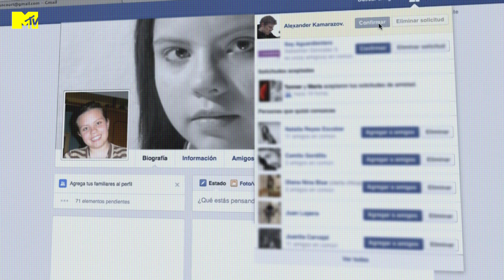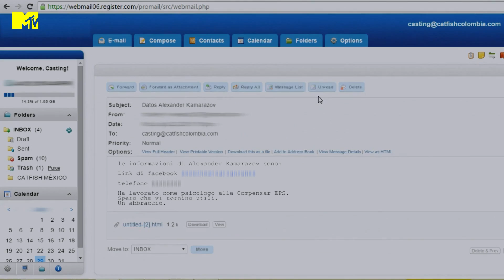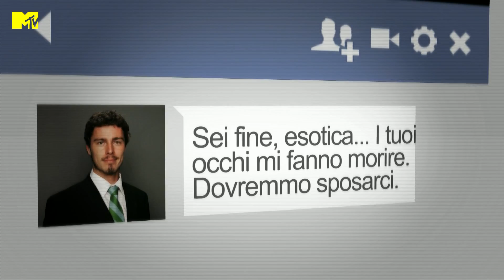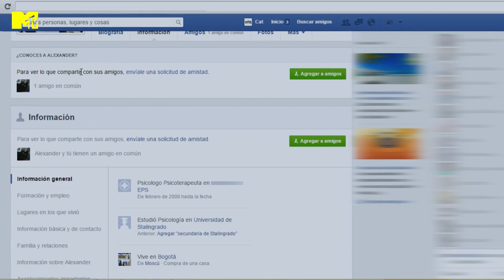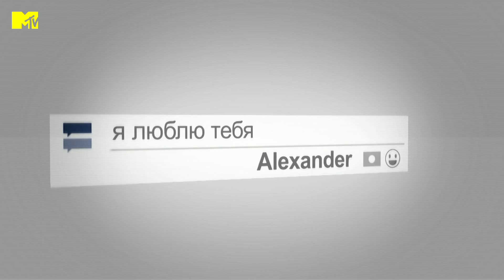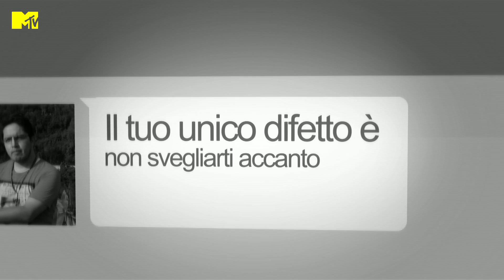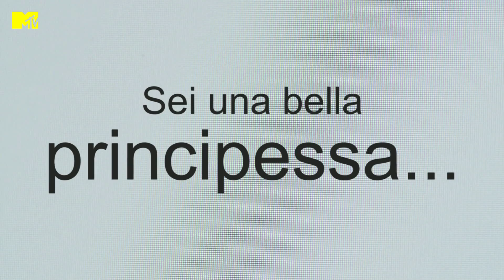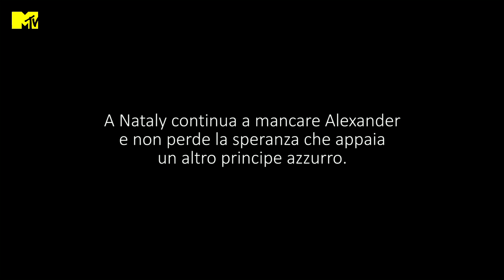Catfish Colombia: la storia di Nataly e Alexander (Hernado) | Episodio 6 Stagione 2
Nataly e Alexander si sono conosciuti online. Lei è colombiana e lui russo, ma vivono entrambi a Bogotà. Quando fissano una data per incontrarsi, lui sparisce... Non perdere Catfish su MTV (Sky 131) e in streaming su NOW, sul canale Catfish di Pluto TV e anche su Paramount+

Quali sono i rischi di una relazione nata sui social network o in chat? Chi si cela davvero dietro lo schermo in una storia d'amore online? In ogni episodio Nev Schulman accompagna un partner a conoscere di persona il suo o la sua amata in un emozionante viaggio alla scoperta della verità.